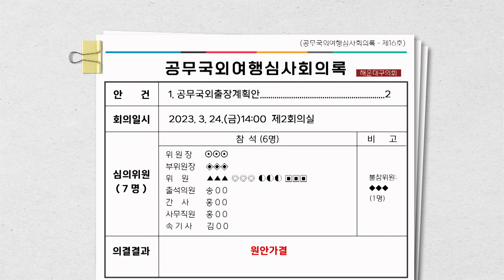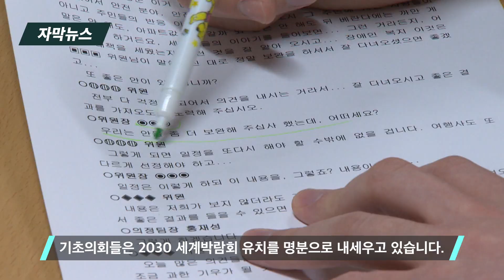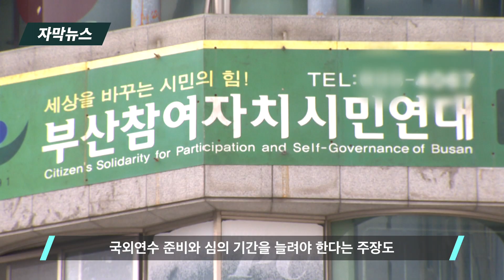"하반기에는 내년 선거 때문에…" 상반기 몰리는 국외 연수 | 우리동네 B tv 뉴스 | 자막뉴스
부산지역 기초의회들이 지난해 해외연수를 다녀온지 불과 몇개
월도 되지 않아 잇따라 해외로 떠나려는 계획을 밝히고 있습니다.
외유성 논란에도 기초의회 공무국외연수가 상반기로 몰리고 있는 이유는 무엇일까요?